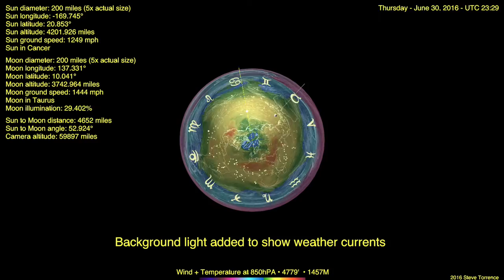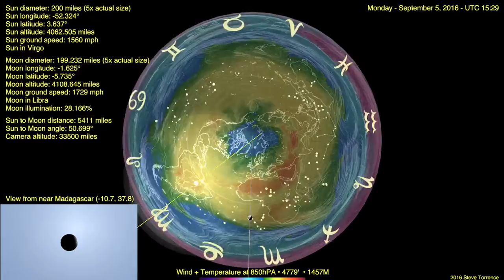Flat Earth Celestial Clock v3 (backlight) with wind+temp @ 1457M (Jun 21, 2016 - Jun 21, 2017)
Background light on to show temperatures & currents at 1457 meters

Added in version 3:
• Data panel added for Sun and Moon positions and altitude, speed, zodiac position.
• Sun to Moon linear distance.
• Sun and Moon pointers.
• Sun to Moon angle
 (0° new moon)
 (90° first or 3rd quarter)
 (180° is full moon)
• Equatorial Constellations added with Zodiac symbols.
• Weather overlay for wind+temp at 1457 meters. Using data from previous year (June 21, 2014 to June 21, 2015).

0:52 - September 1 annular solar eclipse
1:05 - September 16-17 penumbral lunar eclipse
3:03 - February 11 penumbral lunar eclipse
3:17 - February 26 annular solar eclipse